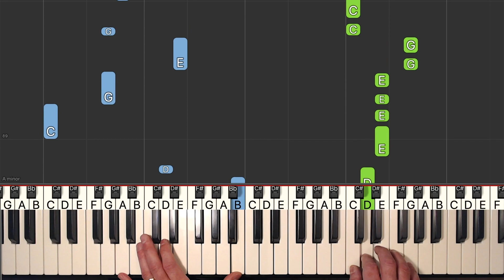Miley Cyrus - Flowers - MEDIUM Piano Tutorial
Learn how to play Flowers by Miley Cyrus in a MEDIUM piano tutorial with synthesia. The sheet music is also available.

This intermediate piano arrangement was created by Michael Carstensen.